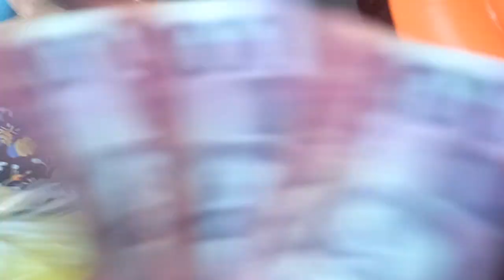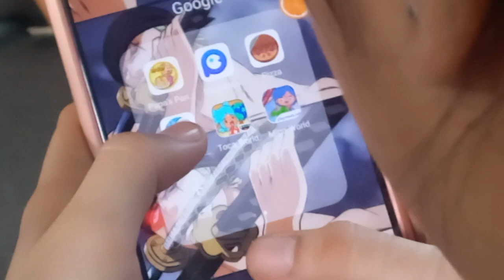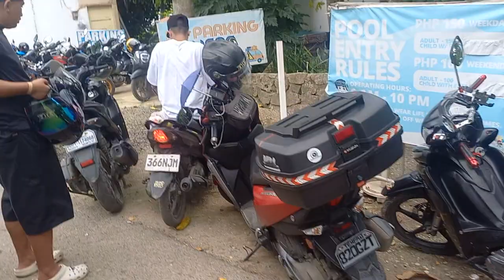LIGO SA DAGAT / THE BEACH PARK ⛱️ HADSAN BEACH RESORTS ⛱️